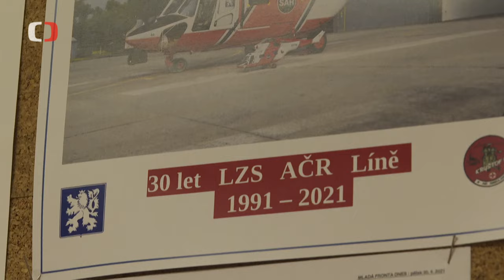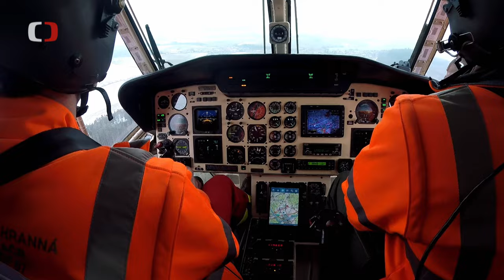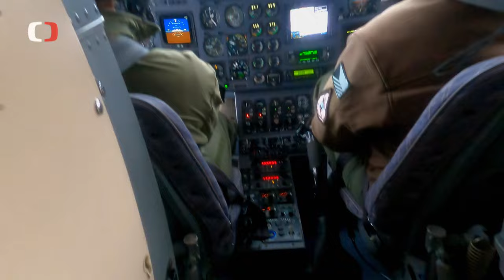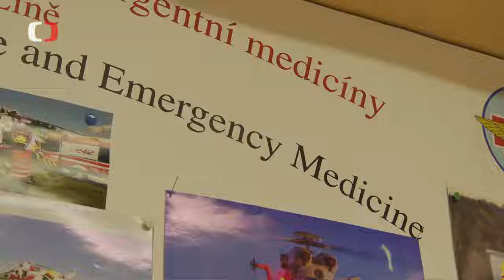Letecká záchranná služba Armády České republiky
Osádku Letecké záchranné služby Armády ČR tvoří pět lidí: kapitán, druhý pilot, palubní technik, lékař a zdravotní sestra. Musí vzlétnout ve dne do 3 minut a v noci do 10 min. Co vše musí osádka zvládnout, popisuje reportáž z cyklu Perimetr.